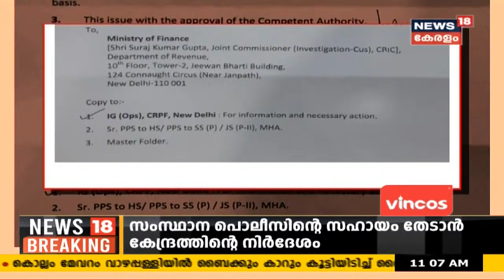കർഷക സമരം പത്താം ദിവസത്തിലേക്ക്; ഉച്ചയ്ക്ക് ശേഷം കേന്ദ്രസർക്കാരുമായി കർഷക പ്രതിനിധികളുടെ ചർച്ച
ഡൽഹിയിലെ കർഷകസമരം പത്താം ദിവസത്തിലേക്ക് കടക്കുന്നു. മുൻപ് നടന്ന 2 ചർച്ചകൾ പരാജയപ്പെട്ട സാഹചര്യത്തിൽ പ്രധാനമന്ത്രിയുടെ വസതിയിൽ ഉന്നതതല യോഗം ചേരുന്നു. ഉച്ചയ്ക്ക് ശേഷം 40ഓളം കർഷക പ്രതിനിധികളുമായി കേന്ദ്ര സർക്കാർ ചർച്ച ചെയ്യും.